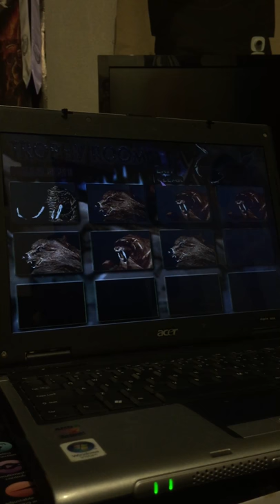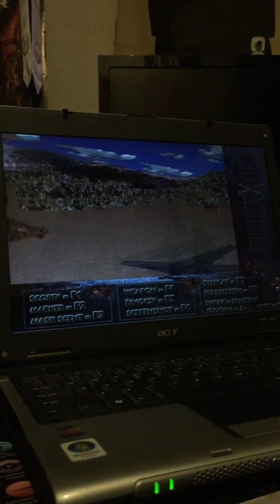3D hunting extreme 2nd let's play